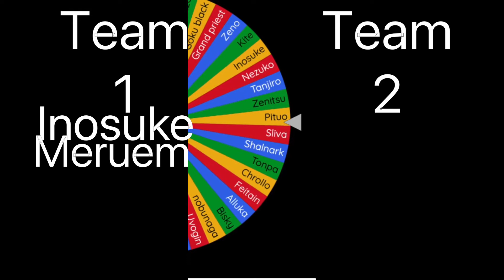who is strongest 2vs2